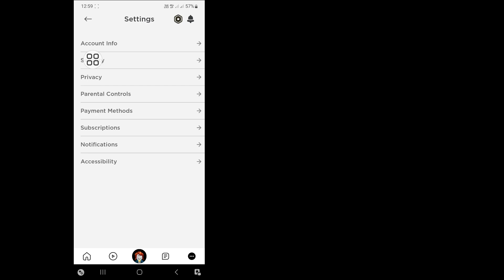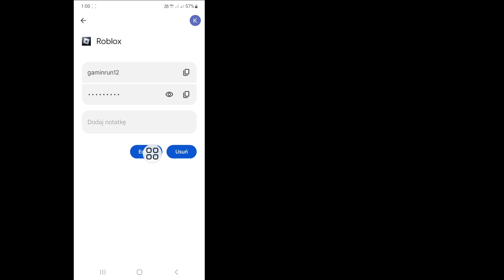Jak zobaczyć swoje hasło Roblox (nowe 2024) | Zobacz hasło Roblox, jeśli je zapomniałeś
Czy chcesz zobaczyć swoje hasło Roblox. Jeśli tak, ten film jest dla Ciebie. W tym filmie pokażę Ci hasło do Roblox. Pokażę najłatwiejszy i najnowszy proces, aby zobaczyć Twoje hasło Roblox. Oglądaj więc cały film bez pomijania, aby dowiedzieć się, jak zobaczyć swoje hasło Roblox (nowość 2024) | Zobacz hasło Roblox, jeśli je zapomniałeś.

 Twoje pytanie dotyczące tego, jak zobaczyć swoje hasło Roblox (nowe 2024) |  Zobacz hasło Roblox, jeśli je zapomniałeś:

 Jak zobaczyć swoje hasło Roblox w telefonie komórkowym 2024.
 Jak poznać swoje hasło Roblox po zalogowaniu się
 Zobacz Hasło Roblox.
 Odzyskaj hasło Roblox.
 Zresetuj hasło Roblox.

 zobacz#roblox#hasło